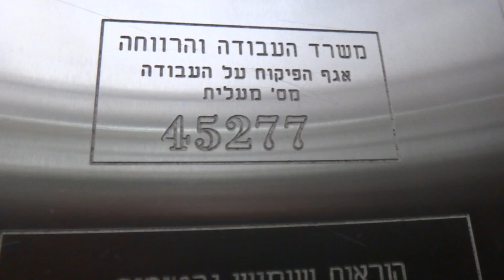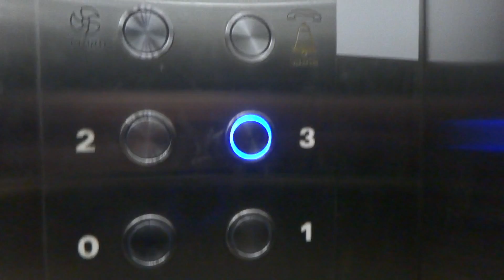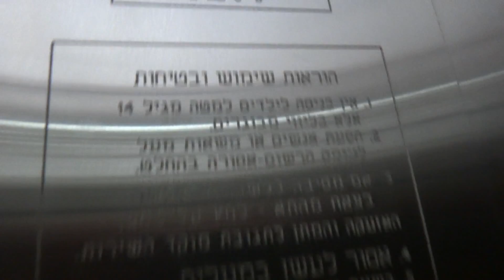Herouth traction elevator at Em HaMoshavot Center in Petah Tikva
Consys replaced the car operation panel inside the elevator in the early 2010's.
This elevator is still original from the two. The other one was replaced in the early 2010's.

---Elevators B(Left Elevator)---
Brand: Herouth.
Type: Traction.
Capacity: 1000kg / 13 Passengers.
Installed at the late 1990's.